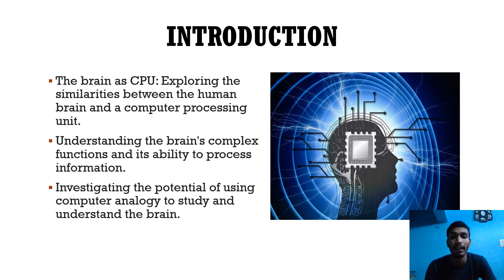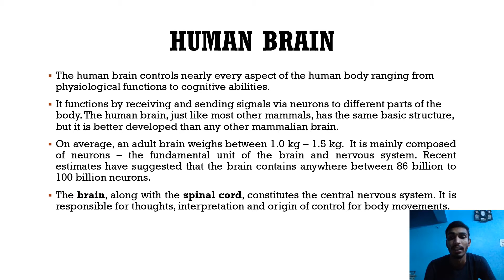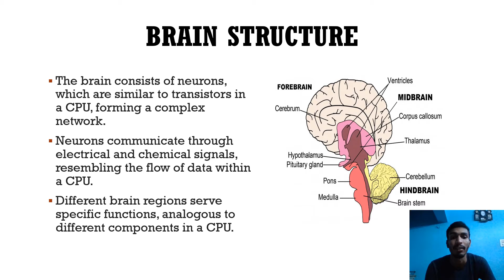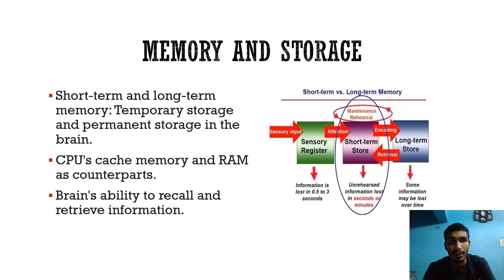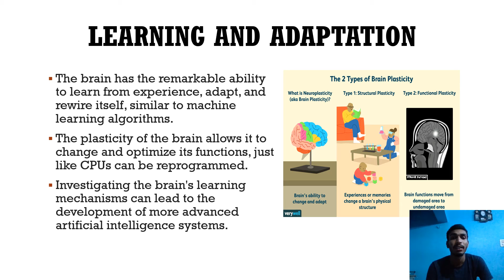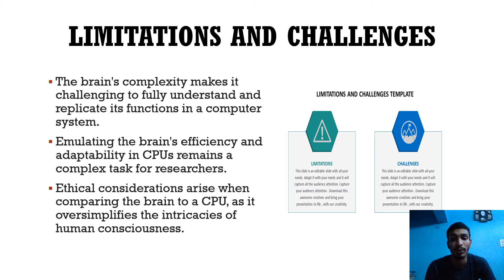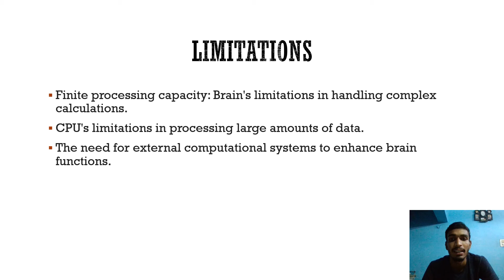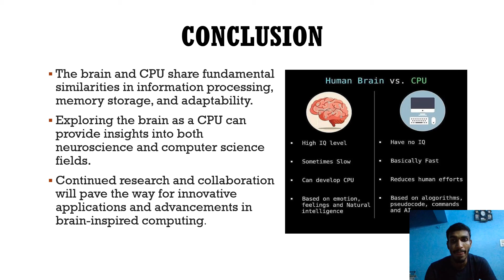Brain as CPU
Biology for engineers